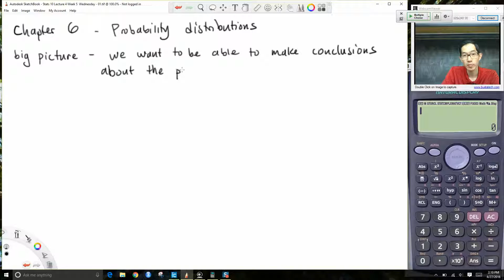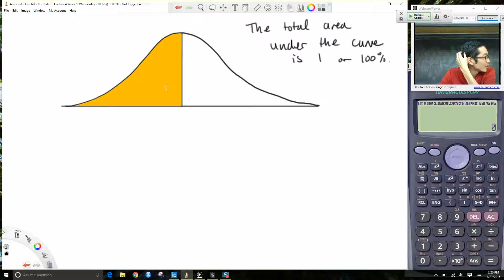4 27 2016 Stats 10 Lecture 4 Week 5 Wednesday